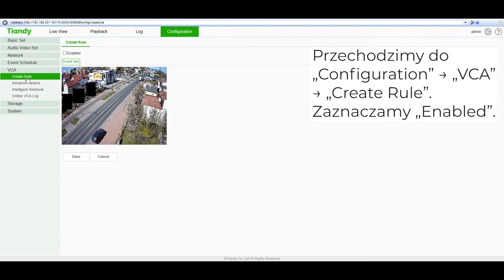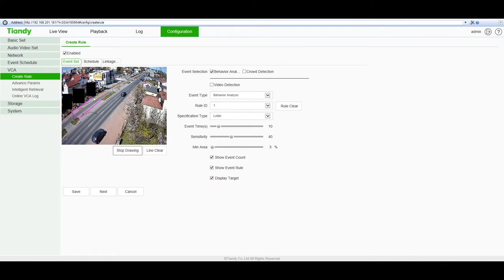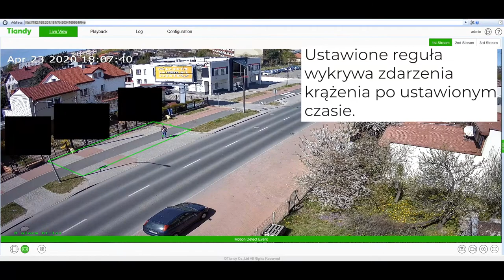6. Jak ustawić regułę krążenia w kamerach Tiandy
Regułę krążenia możemy wykorzystać podczas monitorowania np. własnej posiadłości. Osoby przypadkowe zazwyczaj przechodzą po prostu nie zatrzymując się na dłużej. Np. potencjalny włamywacz robiąc rozeznanie będzie krążył wokół wjazdu na teren robiąc rozeznanie. Reguła ta pozwoli nam odfiltrować fałszywe alarmy nagrywania wyzwolone przez klasyczną detekcję ruchu.